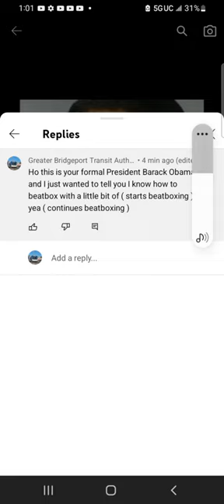h o this is your formal President Barack Obama and I just wanted to tell you I know how to beatbox